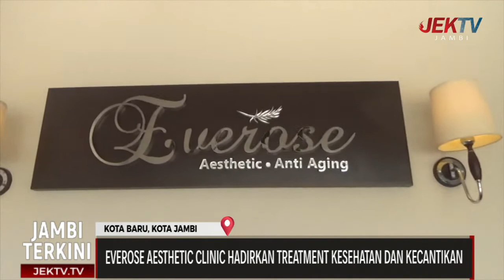EVEROSE AESTHETIC CLINIC HADIRKAN TREATMENT KESEHATAN DAN KECANTIKAN